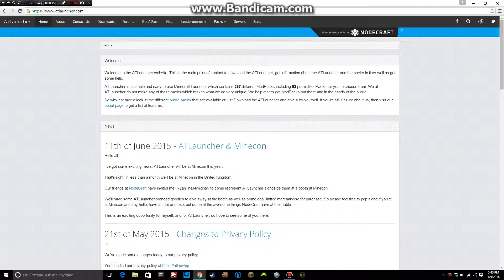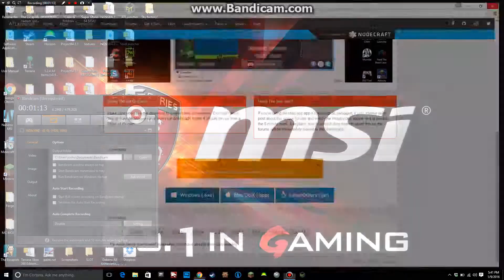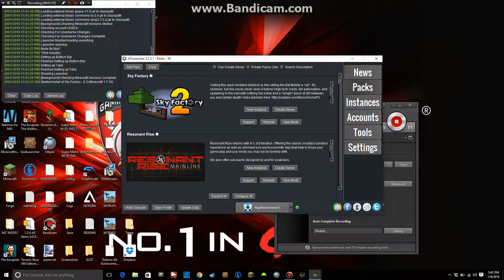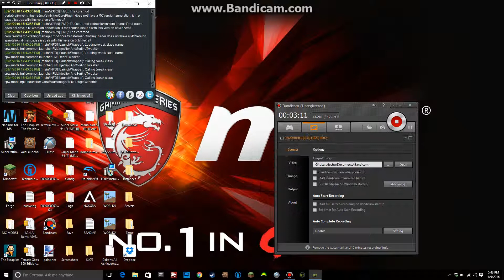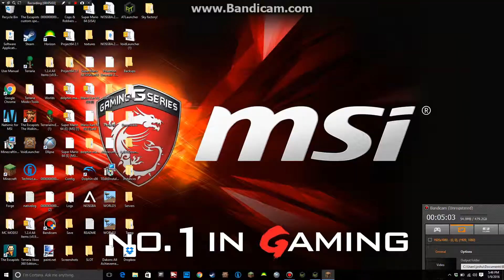How to download Sky Factory! (ATLauncher)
Hi guys! hope you found this useful! Thanks for the likes and subscibers!